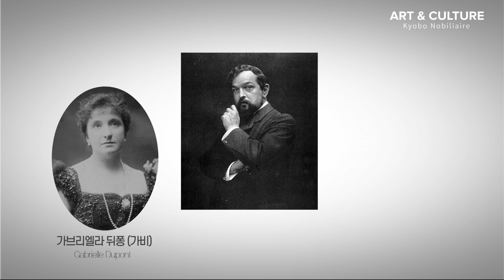클래식스캔들│아내와 애인을 바람처럼 오고간 작곡가, 드뷔시_[어린이 차지 6번_골리웍의 케이크워크]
이번시간에는 인상주의 시대 최고의 작곡가이자 바람둥이로 이름을 드높였던 작곡가 '드뷔시'에 대해서 감상해보시겠습니다.
이야기 마지막에는 드비쉬가 그의 딸 '슈슈'(애칭)의 상상력을 키우기 위해 작곡한 어린이 차지(Children's corner) 중 6번째 골리웍의 케이크워크(Golliwog's Cakewalk)를 안인모 선생님의 피아노 연주로 감상하실 수 있습니다.

추석을 앞둔 한주간입니다. 이번주도 건강 챙기면서 명절 연휴를 준비하셨으면 좋겠습니다.

감사합니다.